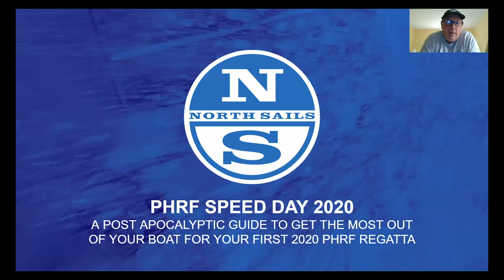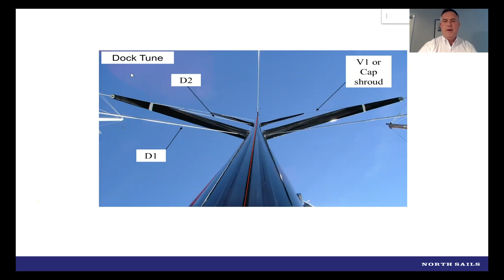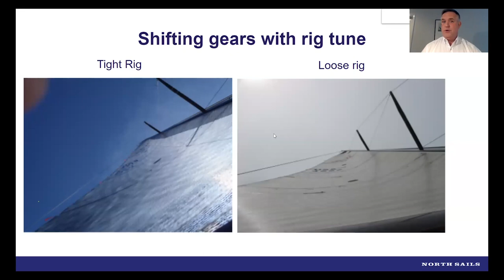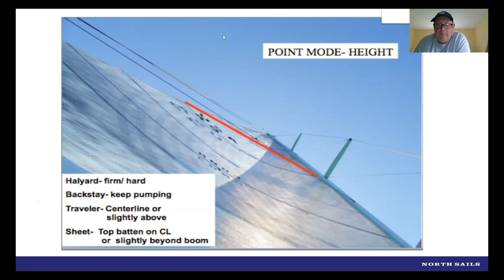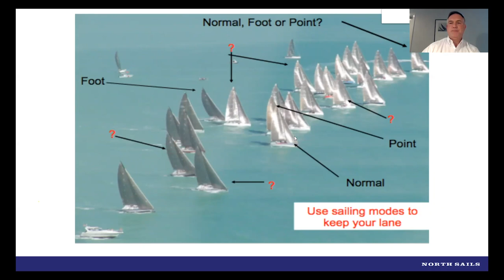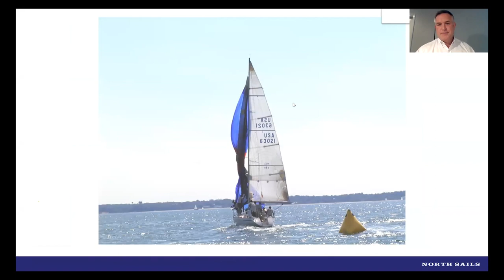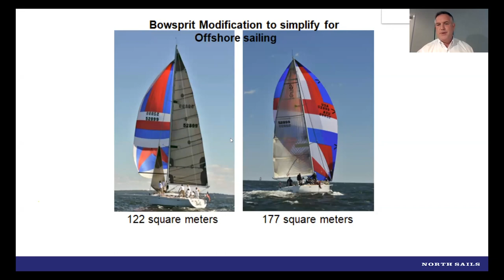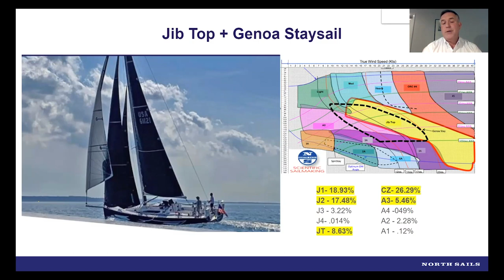Let's Talk Speed Day Spring Refreshers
Spring PHRF racing tune up. North Sails experts Tom Castiglione and Jack Orr from our Milford loft will discuss a variety of go fast topics to get you up to speed from the day you splash your boat.

Webinar Topics:
03:21 - Starting Line
08:27 - Instruments
13:32 - Tuning Guide
14:31 - Rig Tune
22:07 - Communication
40:46 - Bad Air
50:45 - Crew Weight
1:02:14 - Bowsprits
1:04:11 - Helix
1:07:14 - Tweeners